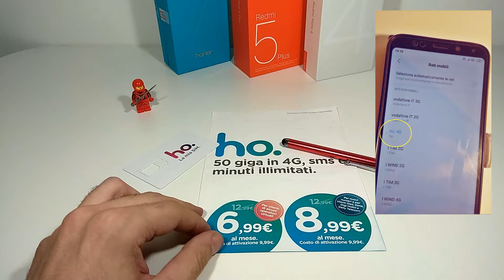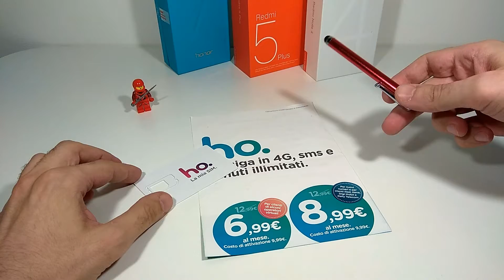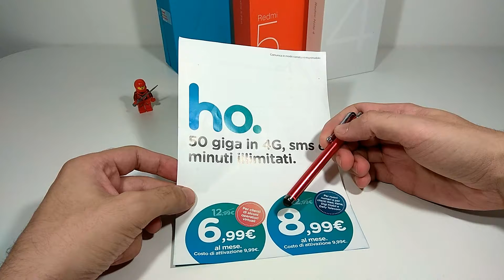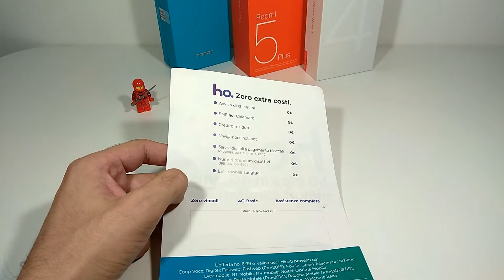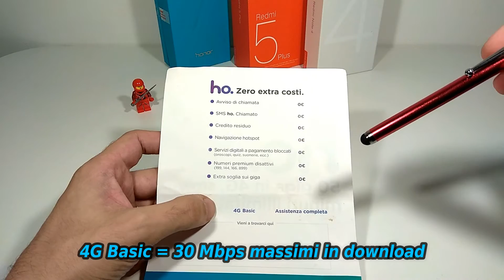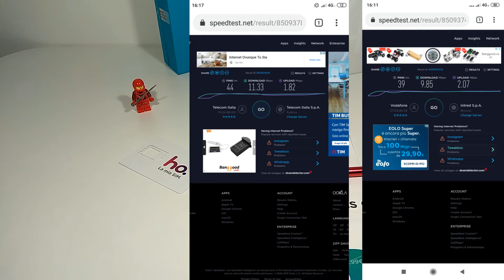HO MOBILE Funziona davvero? Impressioni e confronto con Vodafone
ho. o ho-mobile è un servizio di telefonia mobile Low cost di Vodafone 📱 50GB di internet in 4G Basic, chiamate e sms gratuiti, basso costo mensile

*Le tariffe possono variare rispetto al giorno di pubblicazione del video ho.